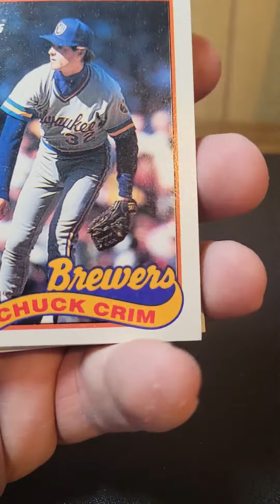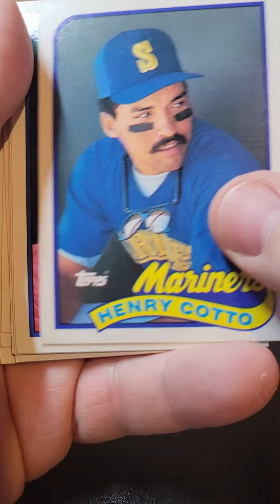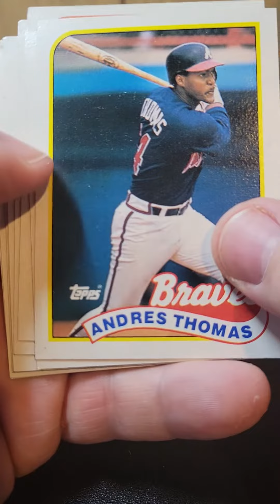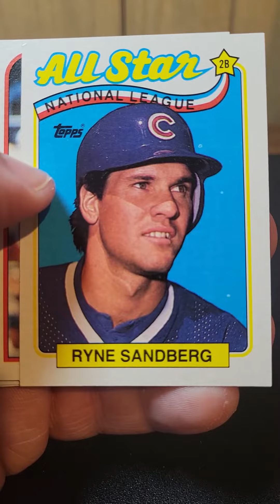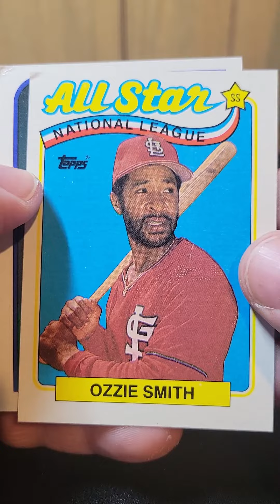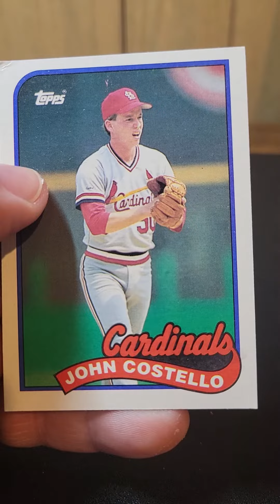February 8, 2024 - 1989 Topps - Sandberg, Wizard of Oz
For Throwback Thursday were opening a pack of 1989 Topps. We'll find some disgusting gum and Ryne Sandberg, and Ozzie Smith along with several cards that have pre-dinged corners.